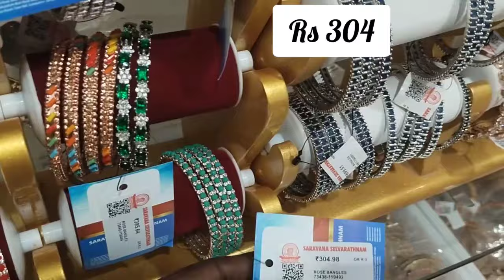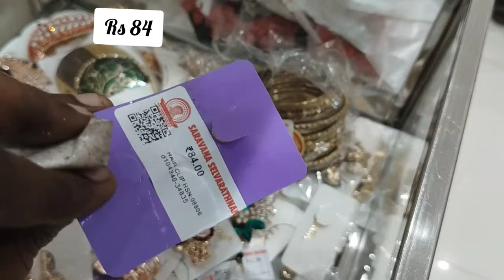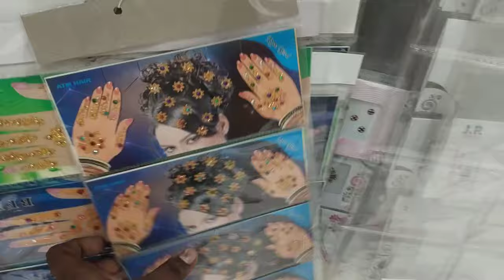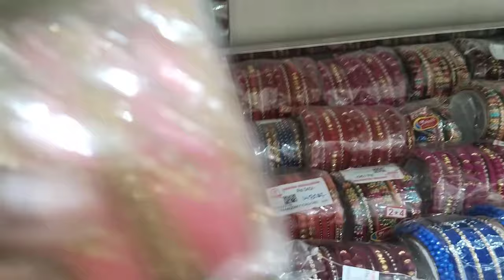Handbags, clutches,sling bags,purse, 👛 bangles,Hair accessories/ shopping vlog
Hi Friends

This is a channel WHERE EVERYTHING IS CONNECTED.

Saravana Selvarathnam Ultimate Store
9, 200 Feet Radial Rd, near Chrompet, Ganapathipuram, Pallavaram, Chennai, Tamil Nadu 600043

inesday